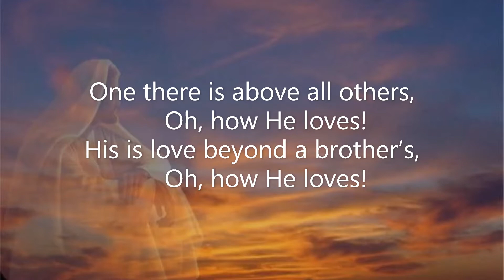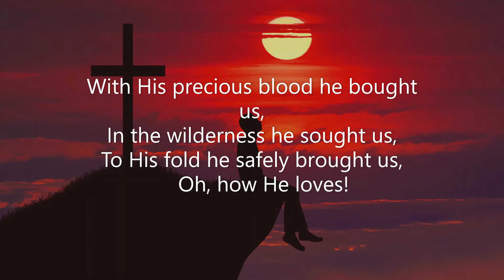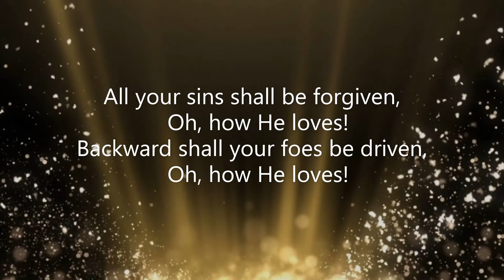One There is above all others - Organ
Song: One there is above all others.
Lyrics: Marianne Nunn
Tune: Southgate
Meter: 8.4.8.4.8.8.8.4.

LYRICS IN TAMIL:

1.         யாரிலும் மேலான அன்பர்
                        மா நேசரே;
            தாய்க்கும் மேலாம் நல்ல நண்பர்
                        மா நேசரே;
            மற்ற நேசர் விட்டுப்போவார்,
            நேசித்தாலும் கோபம் கொள்வார்,
            இயேசுவோ என்றென்றும் விடார்
                        மா நேசரே!

2.         என்னைத் தேடிச் சுத்தஞ் செய்தார்
                        மா நேசரே!
            பற்றிக் கொண்ட என்னை விடார்
                        மா நேசரே!
            இன்றும் என்றும் பாதுகாப்பார்
            பற்றினோரை மீட்டுக் கொள்வார்
            துன்ப நாளில் தேற்றல் செய்வார்
                        மா நேசரே!

3.         நெஞ்சமே நீ தியானம் பண்ணு
                        மா நேசரை;
            என்றுமே விடாமல் எண்ணு
                        மா நேசரை;
            எந்தத் துன்பம் வந்தும், நில்லு
            நேரே மோட்ச பாதை செல்லு
            இயேசுவாலே யாவும் வெல்லு,
                        மா நேசரே!

4.         என்றென்றைக்கும் கீர்த்தி சொல்வோம்,
                        மா நேசரே!
            சோர்வுற்றாலும் வீரங் கொள்வோம்
                        மா நேசரே!
            கொண்ட நோக்கம் சித்தி செய்வார்,
            நம்மை அவர் சேர்த்துக் கொள்வார்,
            மோட்ச நன்மை யாவும் ஈவார்,
                        மா நேசரே!